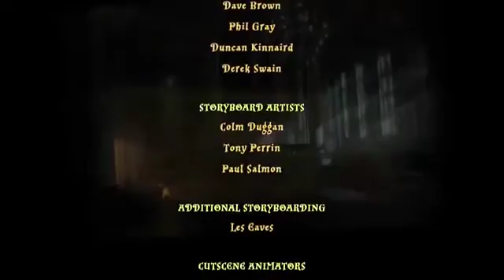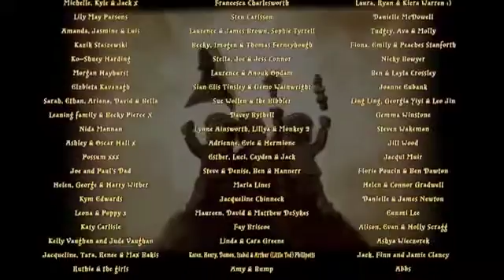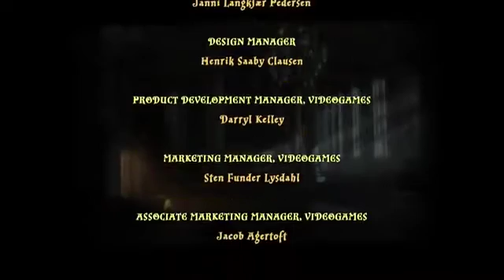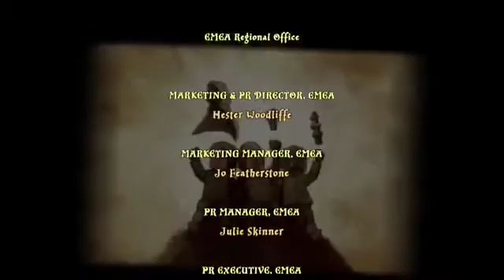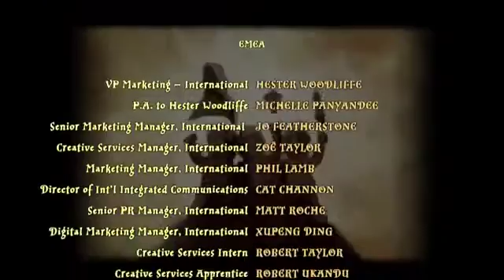LEGO Harry Potter Collection (Nintendo Switch) Part 22: Years 5-7 - Year 7 - Levels 19 & 20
LEGO Harry Potter Collection for Nintendo Switch. The LEGO® Harry Potter™ Collection brings LEGO® Harry Potter™: Years 1-4 and LEGO® Harry Potter™: Years 5-7 remastered! This compilation unites the creative prowess of LEGO and the expansive world of Harry Potter, with an exciting journey full of spell-casting, potion-making, puzzle-solving, lessons, dueling and much more for players of all ages to enjoy. Collect LEGO characters, studs, spells, and mini-kits
Nintendo Switch gameplay. Genre: Adventure / Action. E10+ - Everyone 10+. • LEGO Harry Potter Collection.  Enjoy the videos! •

MagneonGames.